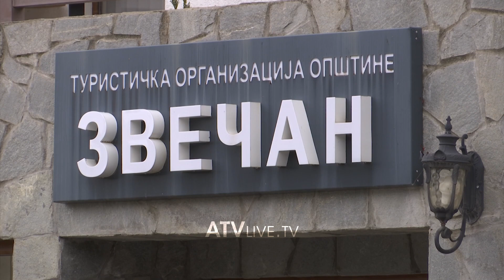Policia ruan “Rajska Banjën”